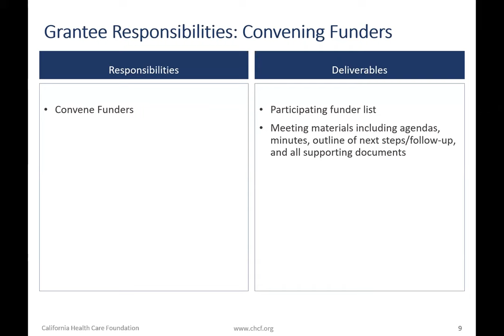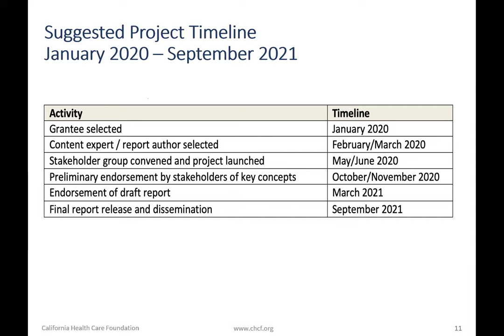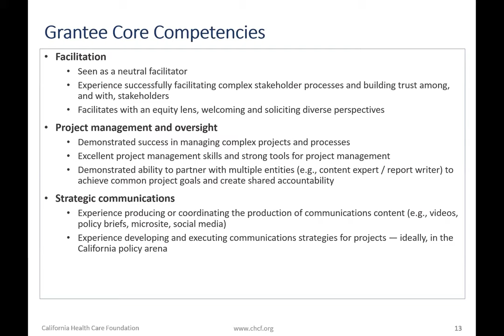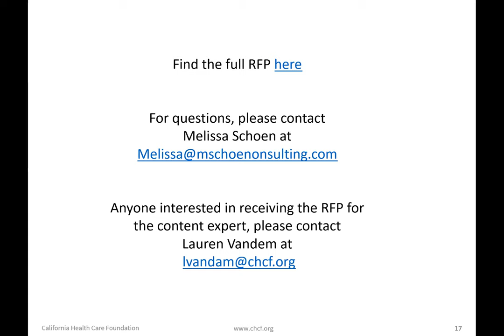Bidders Webinar: Community Health Worker and Promotores Stakeholder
This is a recording of an October 10, 2019 bidders webinar for a request for proposals related to Community Health Worker and Promotores Stakeholder Engagement.